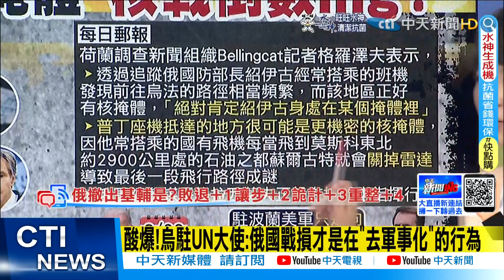【每日必看】俄國撤軍 五角大廈:像重新部署 非撤退或從戰爭撤離@中天新聞CtiNews 20220330